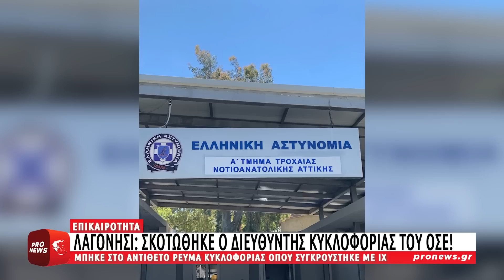Περίεργο τροχαίο δυστύχημα στο Λαγονήσι: Σκοτώθηκε ο διευθυντής Κυκλοφορίας του ΟΣΕ!